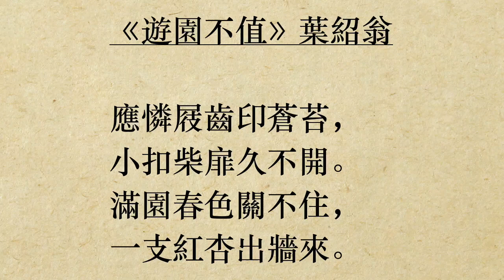《遊園不值》葉紹翁 (粵語/廣東話) *紅杏出牆*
應憐屐齒印蒼苔，
小扣柴扉久不開。
滿園春色關不住，
一支紅杏出牆來。